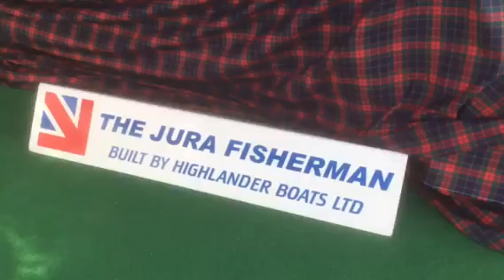Jura Fisherman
Based on the ever-popular Jura Dinghy the Fisherman model benefits from protection from the elements in the form of a GRP cuddy or forward cabin.